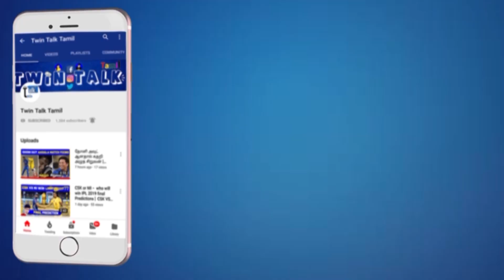Aadai - Nangeli Untold Story | Nangeli Story Tamil | Amala Paul | Rathnakumar | TwinTalkTamil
Note:
Hereby I have used Some Nangeli  based Pictures And Videos . It’s not my own making. We Will respond immediately.